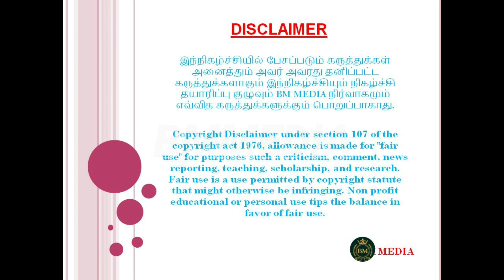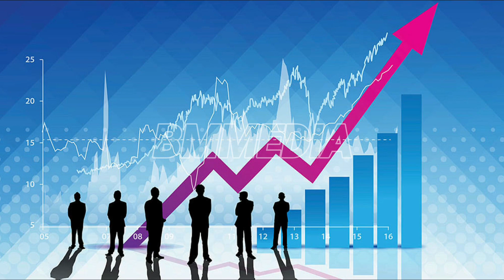இஸ்ரேல் V/S பாலஸ்தீனம் & ஹமாஸ் ஏன் இந்த வரலாற்றுப் பகை?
இஸ்ரேல் V/S பாலஸ்தீனம்
& ஹமாஸ்
ஏன் இந்த வரலாற்றுப் பகை?

மறுபக்கம் பாலஸ்தீனத்தில் இஸ்ரேலின் ஆக்கிரமிப்புக்கு எதிராக ஹமாஸ்